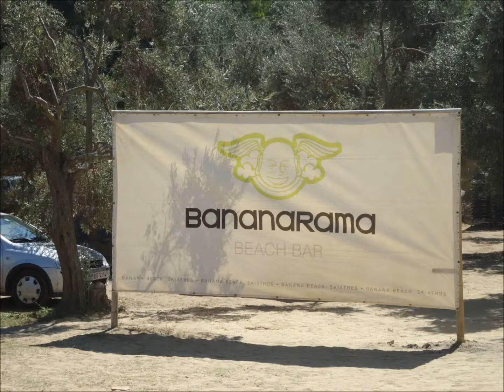Views of Bananarama Beach Bar, Banana Beach , Skiathos island , Greece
as above. One of the popular beach bars of this popular for parties Greek island